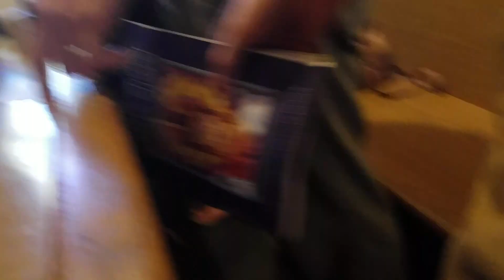Now Thank We All Our God (Nun Danket)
St. William of York Catholic Church, Stafford, VA
Recessional Hymn. Corpus Christi
1030 AM Mass
18 June 2017